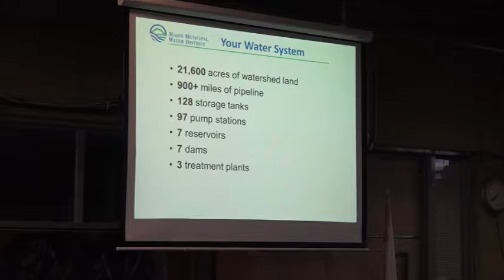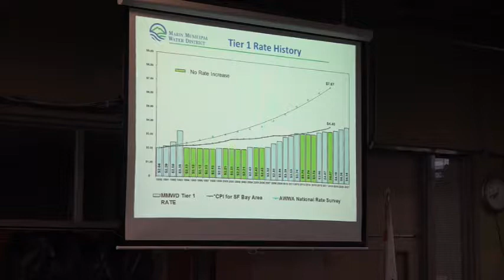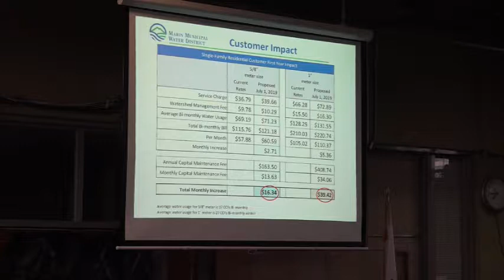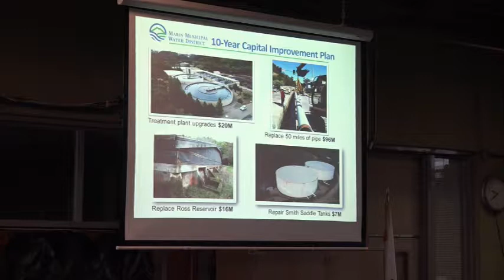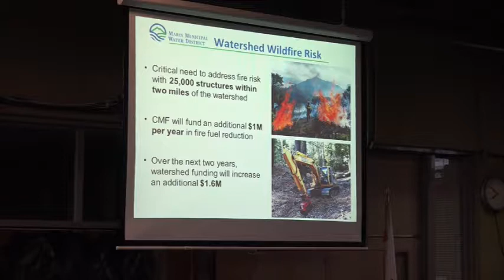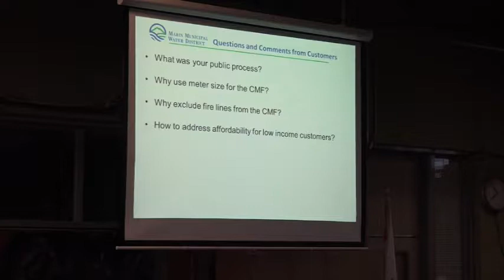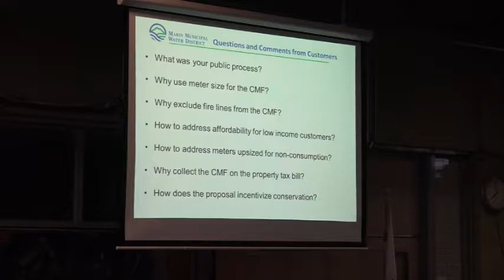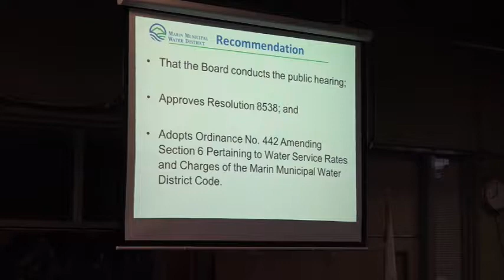MMWD rate increase meeting 5/28/2019